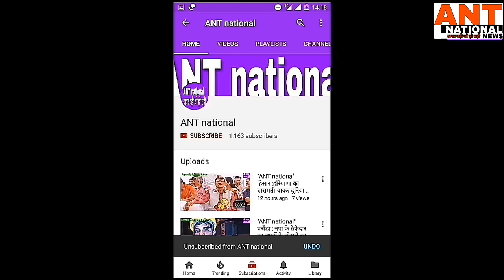दलितों पर आपत्तिजनक टिप्पणी करने के मामले में बाबा रामदेव की मुश्किलें बढ़ी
"ANT national"ख़बर वही जो हो सही,हिसार : दलितों पर आपत्तिजनक टिप्पणी करने के मामले में बाबा रामदेव की मुश्किलें बढ़ी